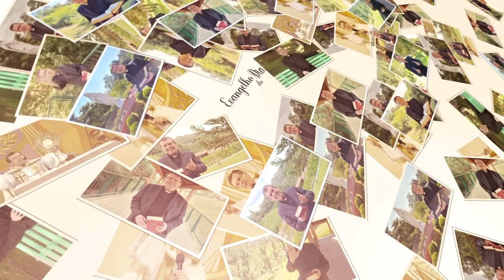EVANGELHO DO DIA 09/05 (2ª feira): A ÚNICA PORTA DO CÉU! Jo 10,1-10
Jesus se apresenta como a porta da qual todos devem passar. A chave para abri-la é ouvir   Sua voz e segui-lo. Deixe um comentário e compartilhe esta mensagem.